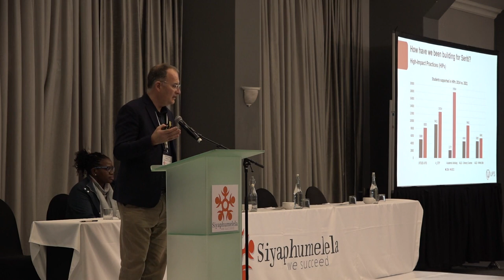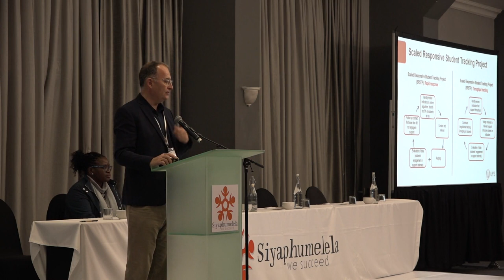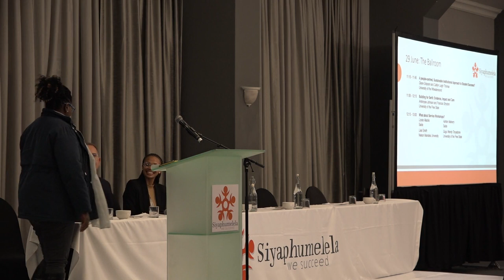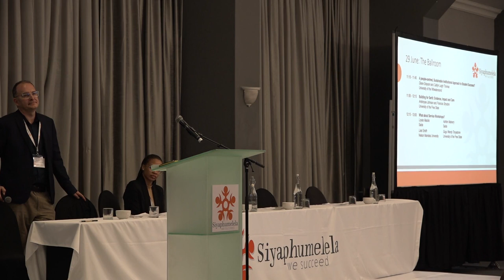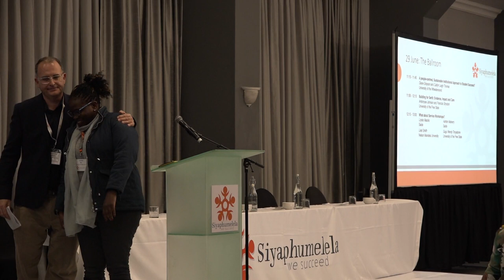2023 Siyaphumelela Conference - University of the Free State Partner Presentation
UFS : Building for Seriti: Evidence, Impact and Care